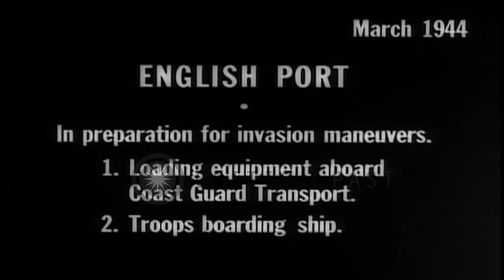Coast Guard Troop Transport Ship. Crew and Army soldiers practice loading vehicle...HD Stock Footage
Coast Guard Troop Transport Ship. Crew and Army soldiers practice loading vehicles and equipment  aboard the ship

American troops and Coast Guard ship's crew practice loading vehicles and personnel aboard Coast Guard Troop Transport ship in England, during World War II. A United States Army jeep being hoisted aboard a US Coast Guard Troop Transport ship at a port in England in March, 1944. Men load jeep onto the ship. Boxes in a net being hoisted aboard ship. An officer directs the loading operations. United States Army troops board the ship. Location: United Kingdom. Date: March 1944.

57,000+ broadcast-quality historic clips for immediate download.